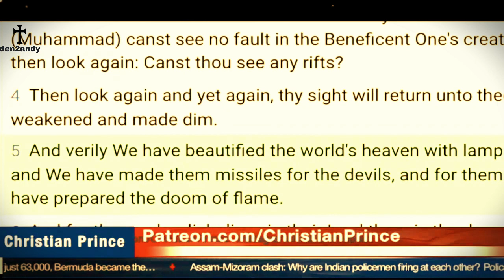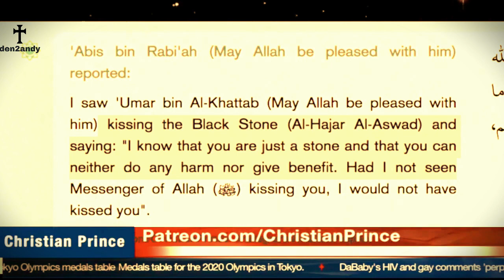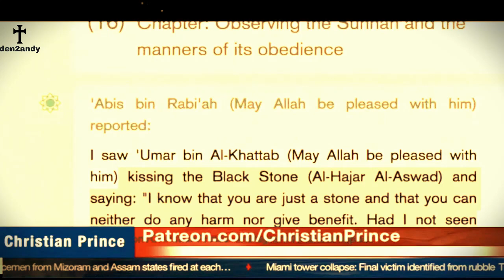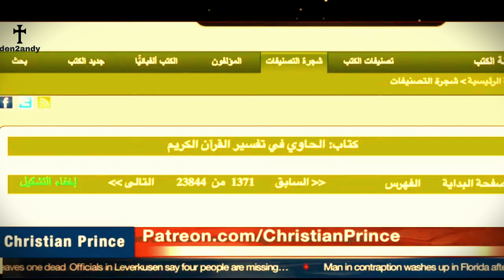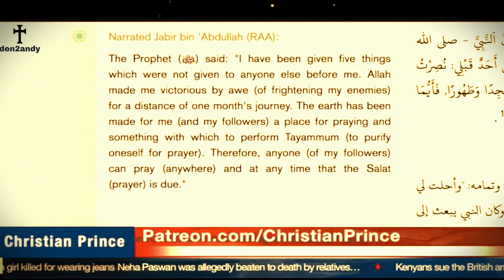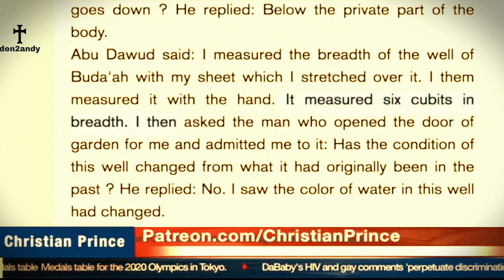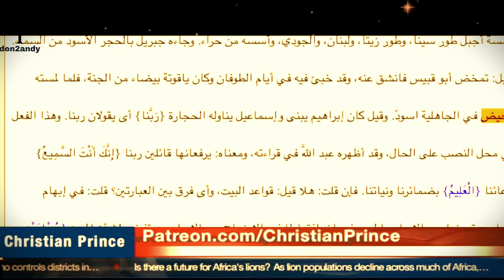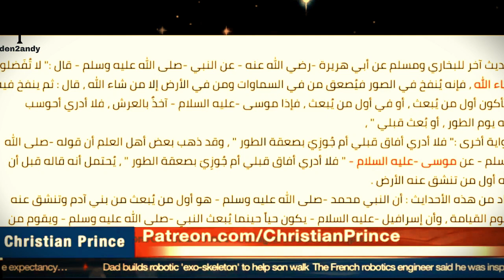Sheikh Fatima (Man) Debates CHRISTIAN PRINCE On Black Stone